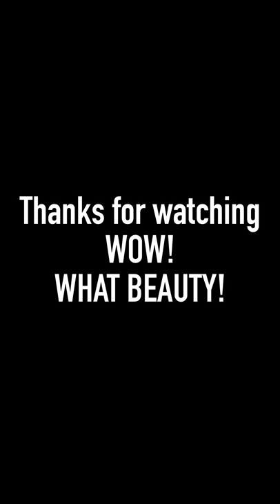South Pocaterra Ridge Larch Hike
South Pocaterra Ridge can be accessed via the Kananaskis Highway (HWY 40) and the trail ‘begins’ at the Highwood Junction parking lot. It is larch season here in Alberta, so that means a LOT of people going out - understandably. Larches are one of only 3 types of Deciduous Conifers - they lose their needles in the winter. The hike itself is around 8km with ~650m of elevation gain and most of that gain happens in the last km. Probably one of our top 3 MOST beautiful hikes of all time.